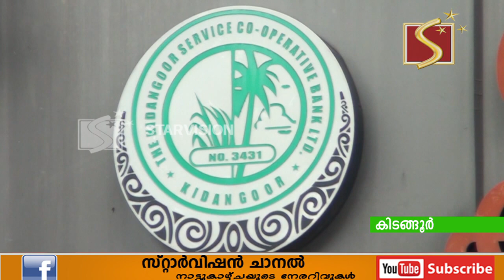കിടങ്ങൂര്‍ സര്‍വീസ് സഹകരണബാങ്കിന്റെ ഹെല്‍പ് ഡെസ്‌ക്